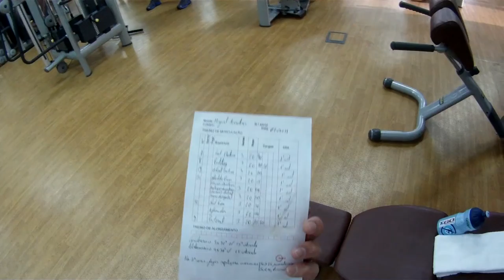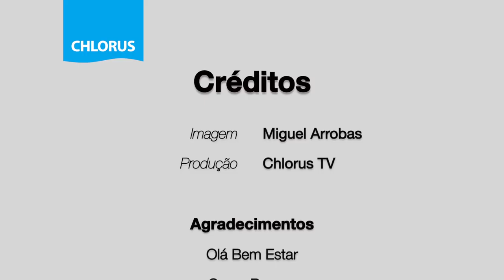Um dia com... Miguel Arrobas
Um dia com Miguel Arrobas, atleta do Nadadores dos Estoris, desde o acordar até ao deitar.

Episódio 8 da rúbrica "Um dia com...".

Produção, Chlorus TV.